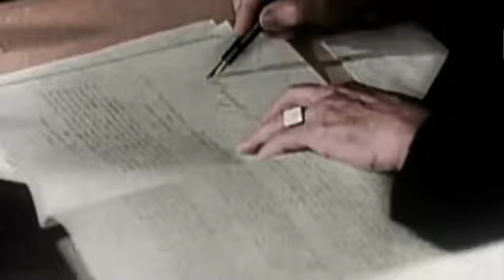აღმოსავლეთ ევროპის გაწითლება